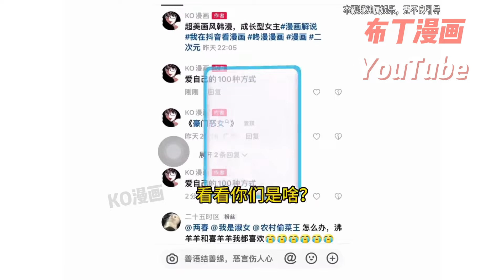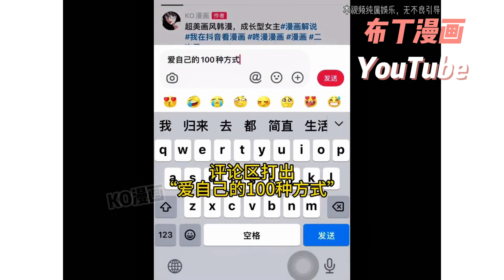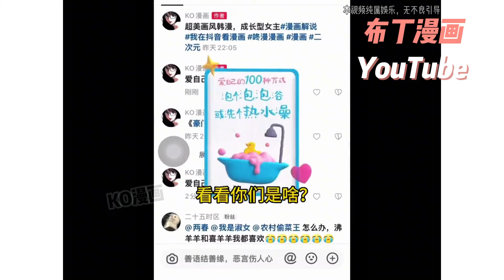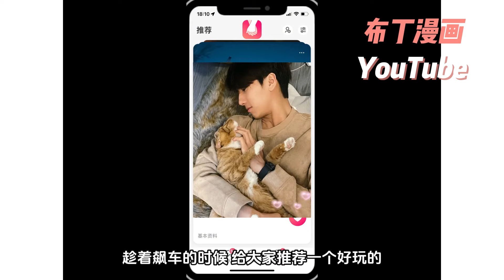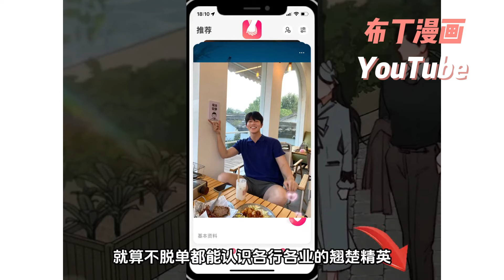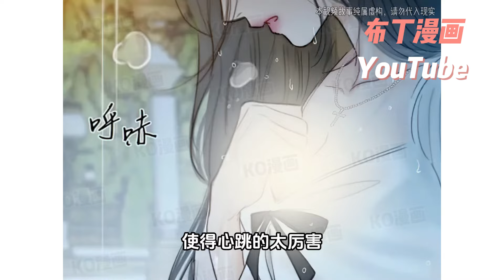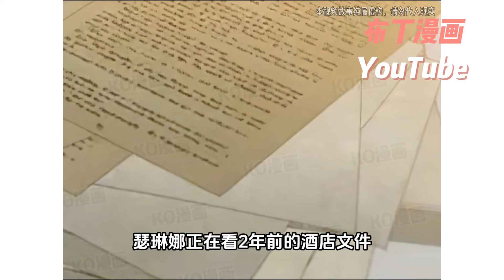最新🎉1~52合集 賽琳娜是塞雷尼堤家族唯一的繼承人，為拯救岌岌可危的家族，她只能和王國裡最恨的男人結婚···只有她寵愛的男妾弗里德里克能安慰她。三人愛恨交織的故事就此展開#瑟琳娜